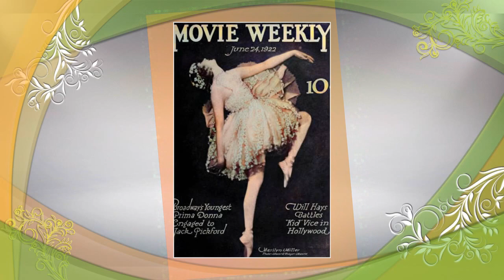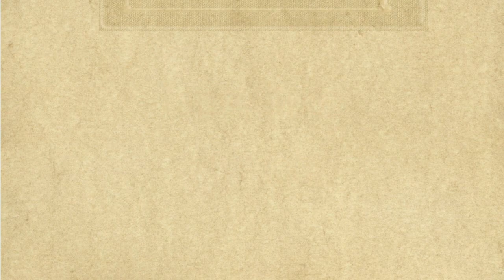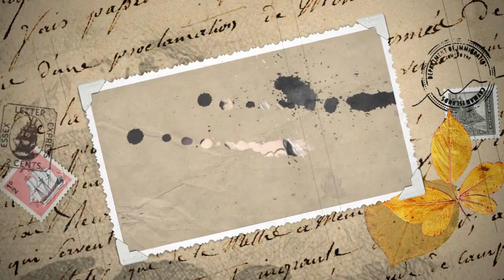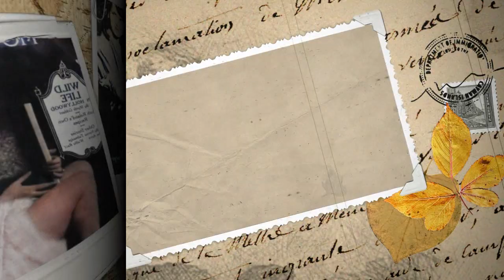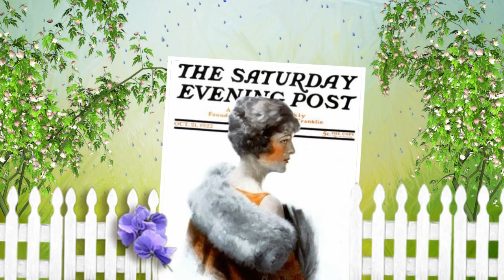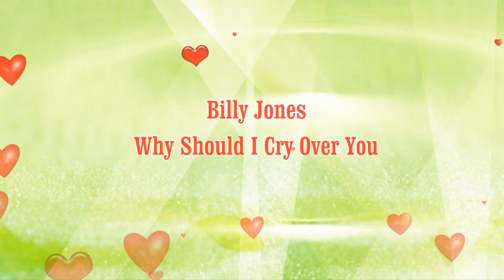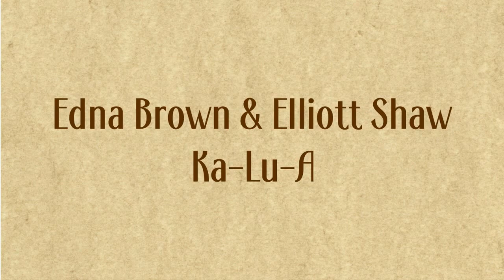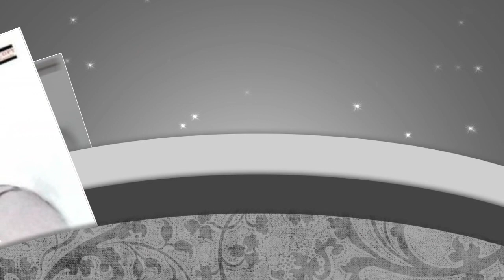1922 Music - Songs From The Top 40 Of 1922 - The Roaring 20s Era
1922 Music - Songs From The Top 40 Of 1922 - The Roaring 20s Era @Pax41 vintage music

Songs that were top 40 hits of 1922, the recordings are the actual hit recordings.   The chart rank and peak date position information for the actual hit recording is listed under each selection in the post.  The year 1922 had hit songs by both popular 1920s singers of the era and 1920s music by popular dance orchestras.  Hope you enjoy this selection of vintage music from 1922.  The roaring 20s era continues!

Track 1 - Paul Whiteman and his orchestra - Three O'Clock In The Morning - recorded 8/21/1922
Peak date on the charts was 12/16/1922
Track 2 - Al Jolson - Angel Child - recorded 1/17/1922 - Peak date on the charts was 5/6/1922
Track 3 - Fanny Brice - My Man - recorded 11/15/1921 - Peak date on the charts was 3/25/1922
Track 4 - Henry Burr - My Buddy - recorded 7/18/1922 - Peak date on the charts was 12/9/1922
Track 5 - Edwin Dale - In May Time - recorded 5/15/1922 - Peak date on the charts was 9/23/1922
Track 6 - Paul Whiteman and his orchestra - When Buddha Smiles - recorded 10/27/1921 - Peak date on the charts was 4/8/1922
Track 7 - Aileen Stanley - Sweet Indiana Home - recorded 6/8/1922 - Peak date on the charts was 10/14/1922
Track 8 - Paul Whiteman and his orchestra - April Showers - recorded 10/27/1921 - Peak date on the charts was 2/18/1922
Track 9 - Marion Harris - Some Sunny Day - recorded 3/14/1922 - Peak date on the charts was 6/24/1922
Track 10 - Peerless Quartet - My Sunny Tennessee - recorded 9/19/1921 - Peak date on the charts was 1/21/1922
Track 11 - Billy Jones - Why Should I Cry Over You - recorded 6/28/1922 - Peak date on the charts was 10/21/1922
Track 12 - Edna Brown & Elliott Shaw - Ka-Lu-A - recorded 1/3/1922 - Peak date on the charts was 4/29/1922
Track 13 - Joseph C Smith - Sally Medley - recorded 2/2/1921 - Peak date on the charts was 3/11/1922